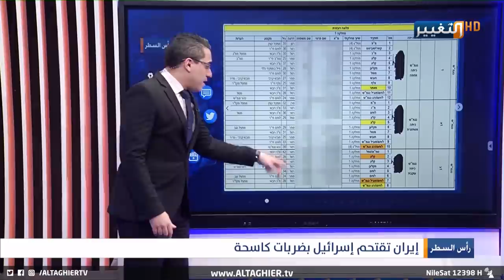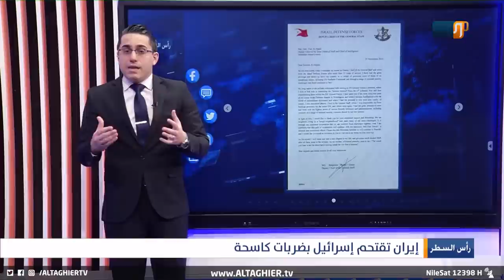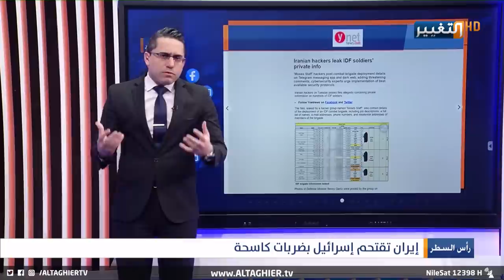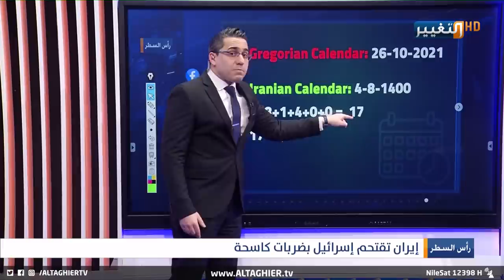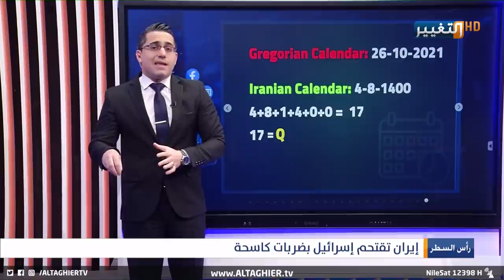بهذا الشكل اخترقت ايران الجيش الاسرائيلي مؤخراً